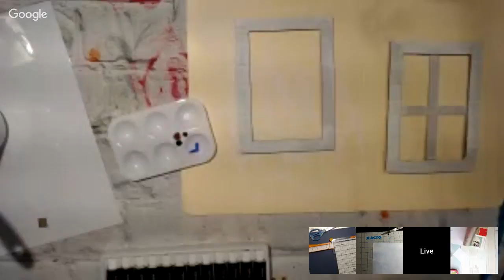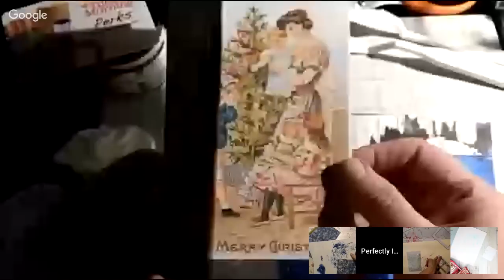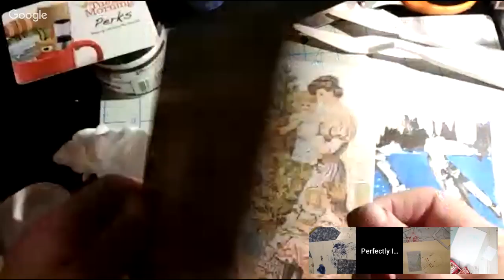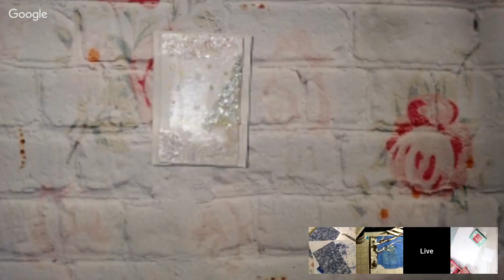1 word with Live to learn - Dana & Suzy Q Crafts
Expand out the comments for list of supplies and more information.

•About Me•
Hey all welcome to my page! Here's little info about me. I am a mom of 4 (of all ages) and a housewife that loves all things craft and haul related.

Join me on my journey of sharing what I have learned and what I create.

If you have any questions or would like any more information just leave your question in the comments below.

*_I Love Happy Mail, want to send me some?_*
JanscrazyLife

or
JanscrazyLife